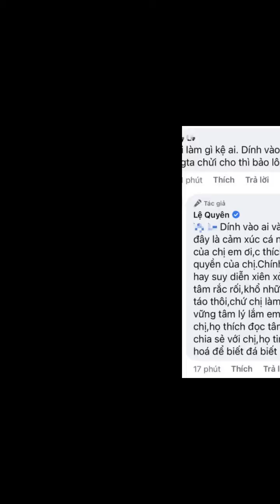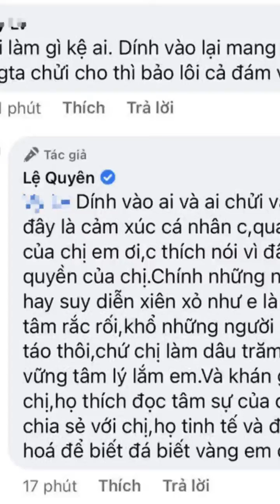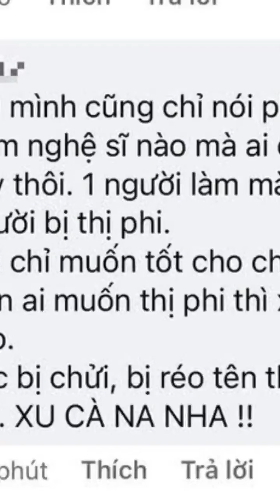Đang yên đang lành bị kéo vào lùm xùm của giới nghệ sĩ, Lệ Quyên đáp trả 1 chọi 1 căng như dây đ...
Là người của công chúng, các nghệ sĩ mỗi ngày phải đối mặt với hàng trăm "tai bay vạ gió" và dính thị phi liên hoàn vì những hiểu lầm không đáng có. Nói đâu xa, tối ngày 15/5, Lệ Quyên đã đăng status dài bàn về những người tiểu nhân và quân tử trong cuộc sống, "Nữ hoàng phòng trà" đã khéo léo cho biết đây là cảm xúc sau khi xem xong 1 bộ phim nhưng vẫn bị netizen bắt bẻ cho rằng cô đang cố tình "đá xéo" drama giới nghệ sĩ và đại gia Phương Hằng đang diễn ra.
Không hề im lặng hay khoan nhượng cho qua, Lệ Quyên quyết chiến căng, 1 đáp 1 với antifan ngay phía dưới phần bình luận của bài viết. Khi bị mỉa mai coi chừng bị chửi rồi lại bảo "lôi ...